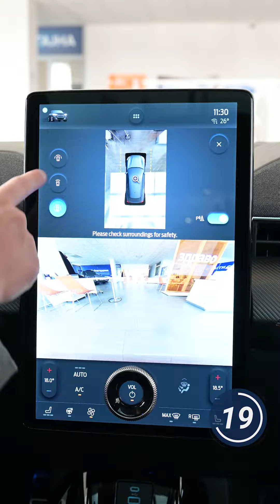Ford Mustang Mach-e во 60 секунди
🕔 Ултра моќен. Ултра модерен. Ултра електричен.

Дозволи Никола да ти го претстави Mustang MachE во само 60 секунди. Целата таа напредна технологија ќе те остави без здив!

Дојди и почувствувај го во живо во нашиот продажен салон на адреса ,,Босна и Херцеговина бр. 1" Скопје 1000. 🚘